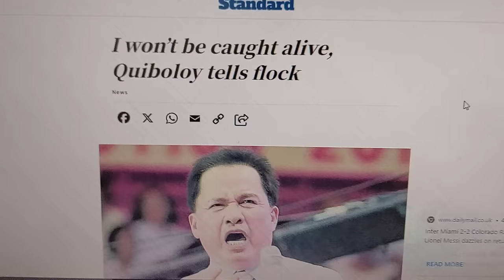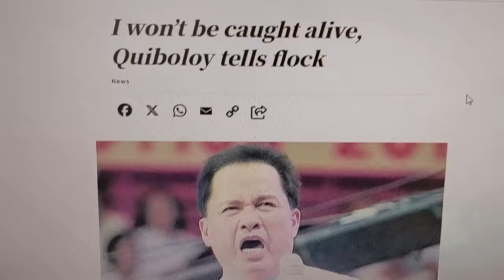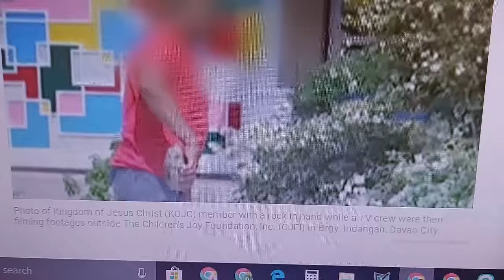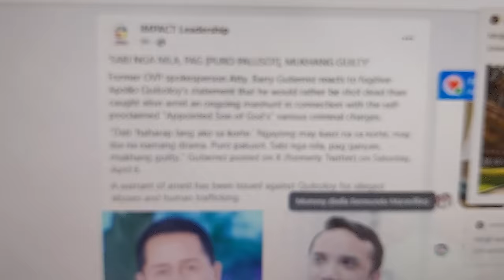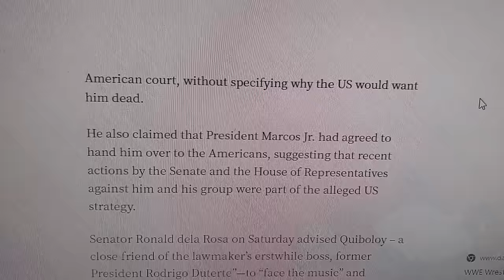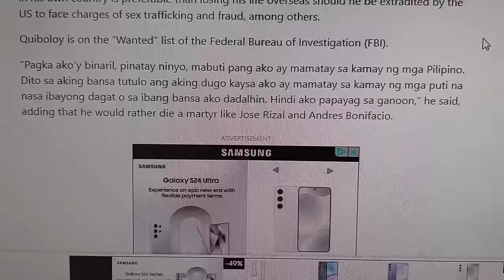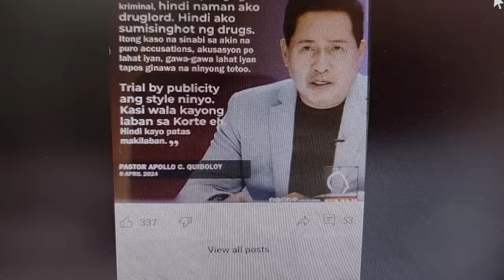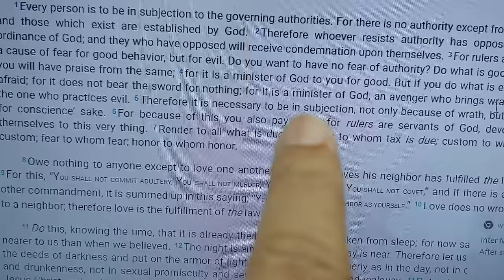MASAMANG PANGITAIN ITONG MGA SINASABI NI PACQ!